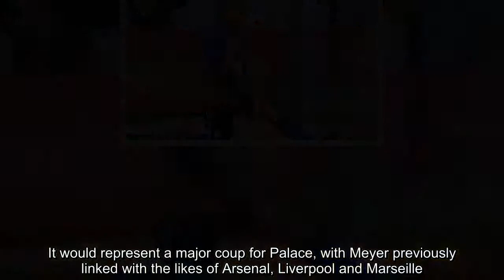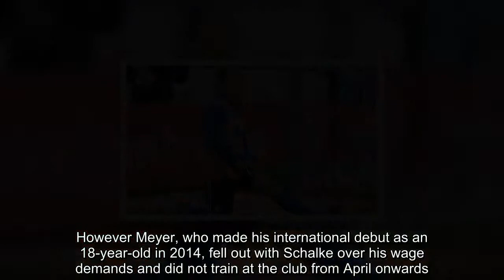Breaking News - Crystal Palace close in on Germany international free agent Max Meyer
Crystal Palace have held positive talks with free agent Germany international forward Max Meyer.The 22-year-old, who has four caps, left Schalke at the end of the season and is expected to undergo a medical after being sold on a move to London.It would represent a major coup for Palace, with Meyer previously linked with the likes of Arsenal, Liverpool and Marseille.   He is regarded as one of Germany's best up and coming attacking talents, capable of playing as a No 10 or in midfield.However Meyer, who made his international debut as an 18-year-old in 2014, fell out with Schalke over his wage demands and did not train at the club from April onwards.Meyer had previously been a regular starter for Schalke, making 28 appearances last season as the club came second in Bundesliga and reached the German Cup semi finals.He would become only Roy Hodgson's second signing of the transfer window, after goalkeeper Vicente Guaita from Getafe.Hodgson is keen to find a new attacking midfielder after Ruben Loftus-Cheek returned to Chelsea following his loan spell.    RELATED ARTICLES  Previous   1   Next   Leeds sign Patrick Bamford from Middlesbrough on a...  Chelsea prospect Ruben Loftus-Cheek cuts short post-World...  Premier League pre-season 2018 fixtures and results: Keep...  Premier League Kits 2018-19: Find out the latest strips to...  Share this article   Share